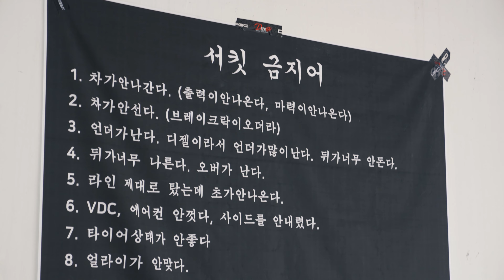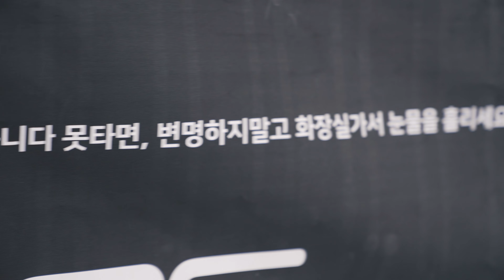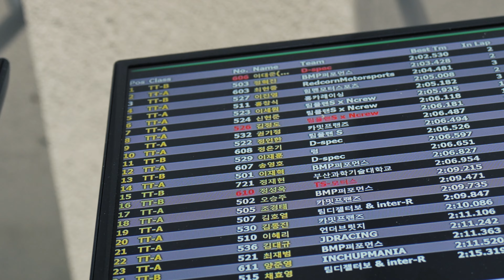드디어! 디스펙 새내기 드라이버들이 포디엄의 "맛"을 보았습니다!!!!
영상이 조금 늦은 감이 있지만 중간에 일본 일정 영상들이 있어서
영상 제작이 늦어졌습니다.
Dspec에서 9대의 차량이 참가했던 넥센 스피드 레이싱 4전의 영상입니다.
디스펙 드라이버들과 팀크루들 서포터, 영상팀 모두 고생하셨습니다!!!